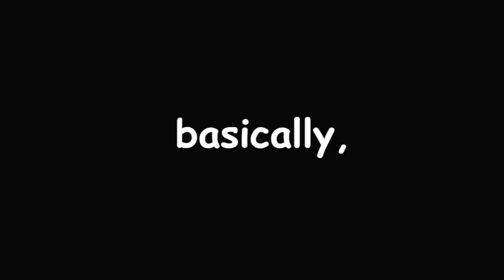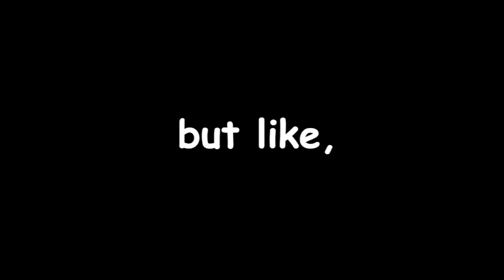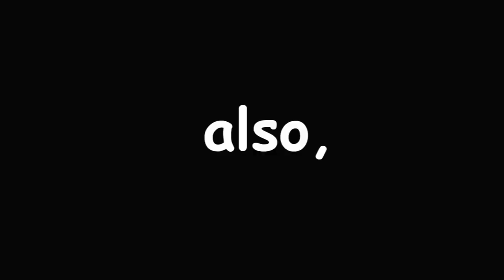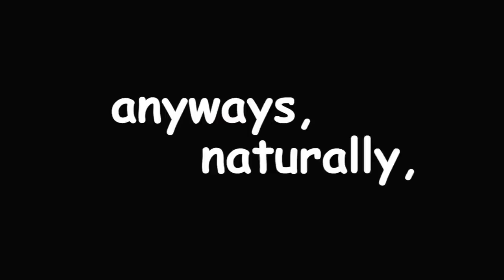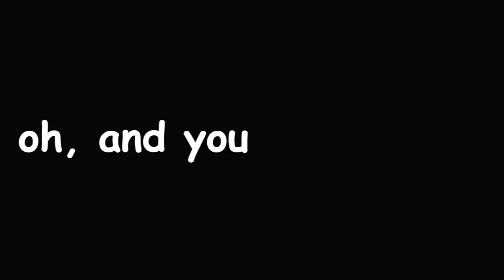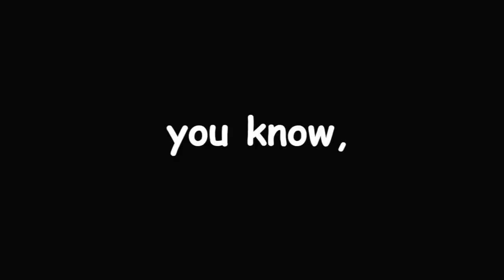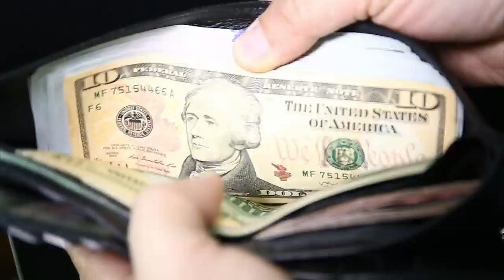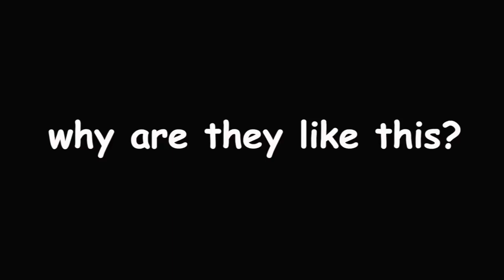BTS Keeps Forgetting They're Rich AF [HD]